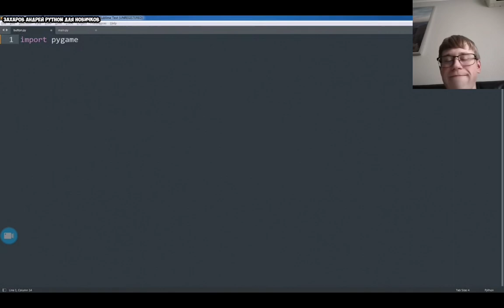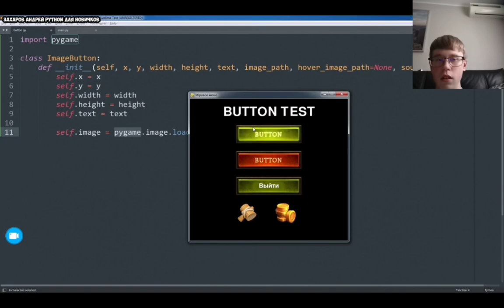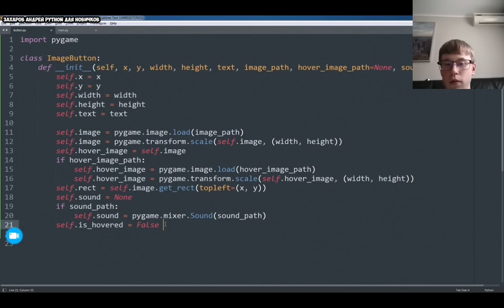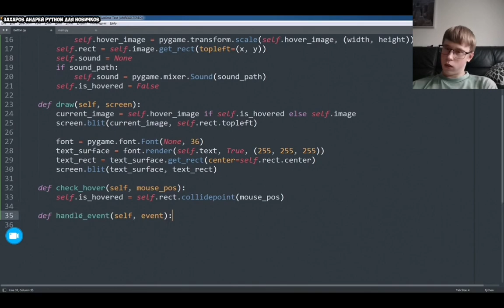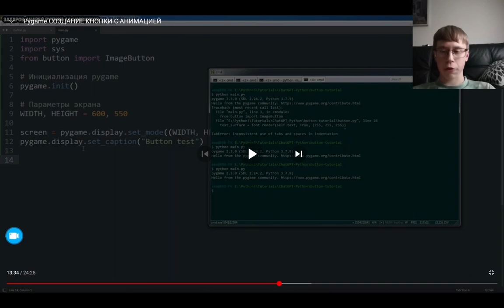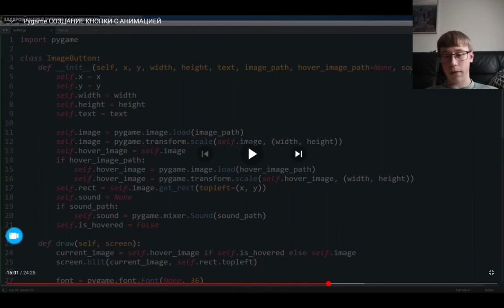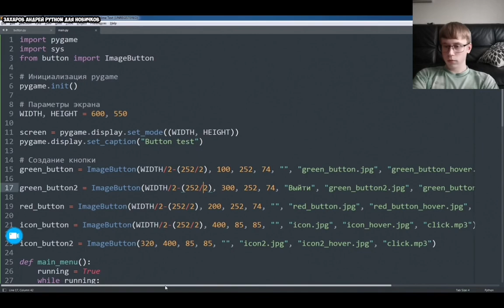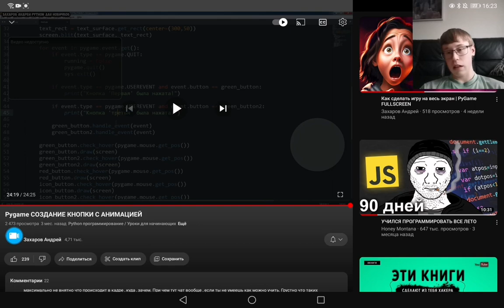Реакция - Меню игры на Pygame